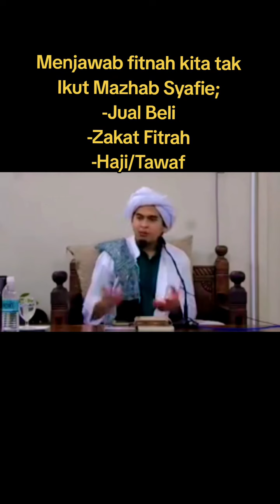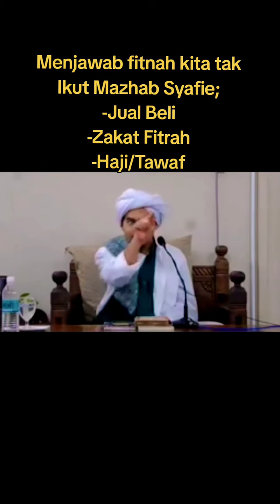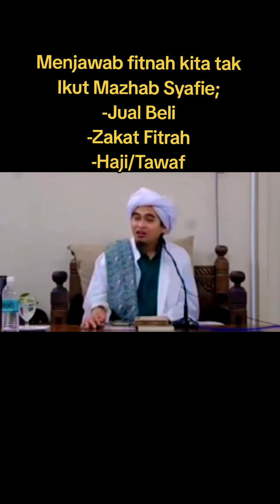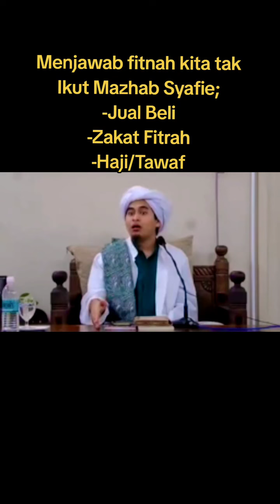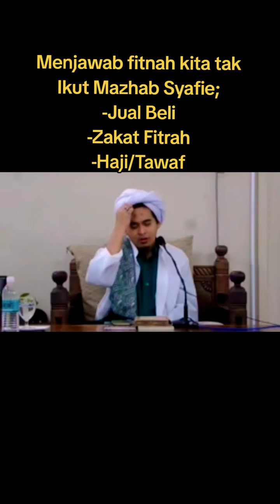Menjawab Fitnah & Naratif Palsu Yg Mendakwa Kita tak Ikut Mazhab Syafie Tapi Klaim Bermazhab Syafie